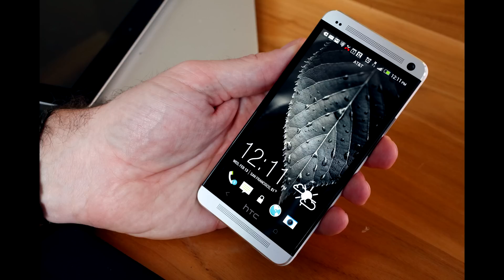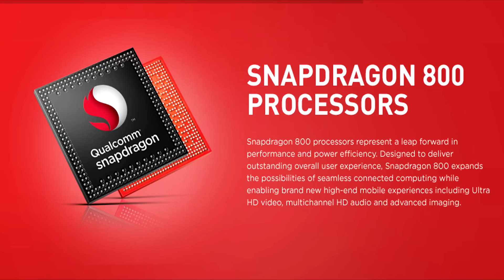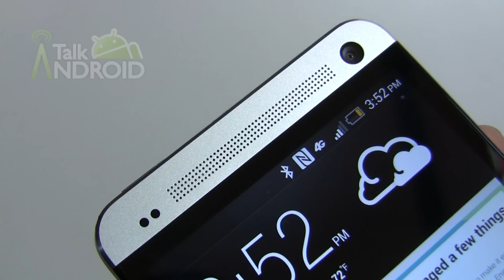HTC M-8 or HTC One 2 ( Expected Specs )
Waiting for HTC next Flagship Phone and this what is Expected.